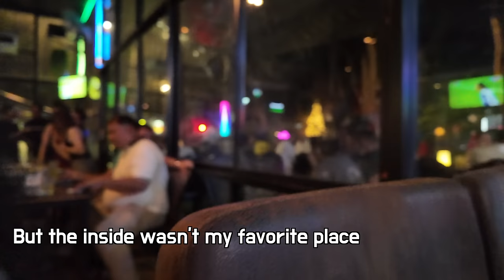Stunning Thai waitress wanted to come to my hotel, but another 20-year-old Thai girl seduced me